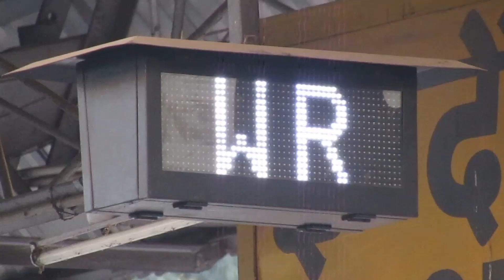Dehradun-Indore Express' early morning arrival In Indore|| देहरादून-इंदौर एक्सप्रेस का इंदौर आगमन